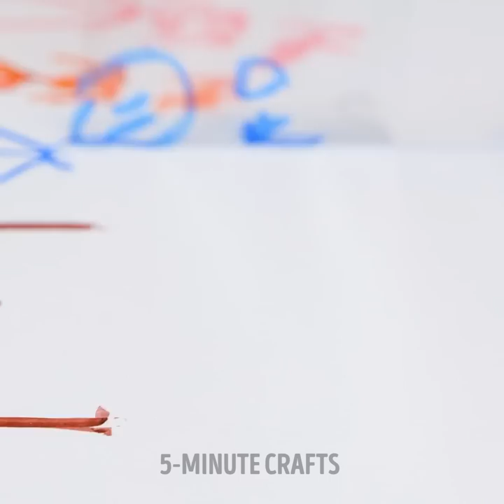Genius Cleaning Hacks You Wish You Knew Before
Cleaning hacks you need to know! Incredible tips and tricks you need to know!

0:31 – How to cover toilet noises
1:22 – How to clean your sink
1:38 – How to clean your toilet
3:02 – How to clean your tea pot
4:41 – How to clean your mirrors

5-Minute Crafts DIY: ​@5MinuteCraftsDIY
5-Minute Crafts PLAY: ​@5MinuteCraftsPLAY